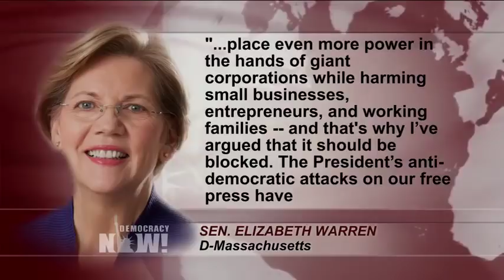FCC Moves to Gut Net Neutrality, Ignoring Public Support & Laws Upholding Equal Internet Access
- Federal Communications Commission chairman Ajit Pai issued a major order Tuesday in which he outlined his plan to dismantle landmark regulations that ensure equal access to the internet. Pai wants to repeal net neutrality rules that bar internet service providers from stopping or slowing down the delivery of websites and stop companies from charging extra fees for high-quality streaming. A formal vote on the plan is set for December 14th. We speak with Tim Karr, Senior Director of Strategy for Free Press, which is organizing support to keep the rules in place ahead of the vote.